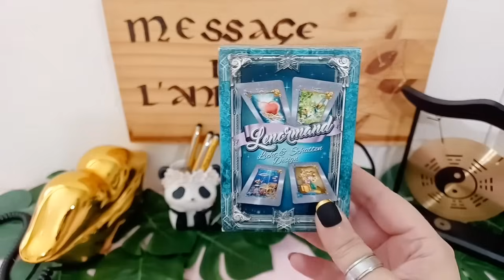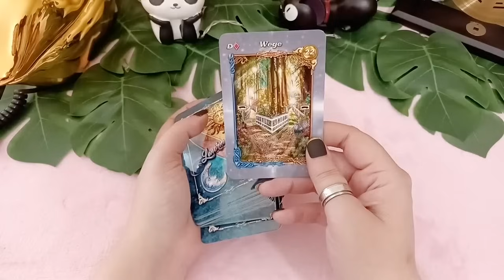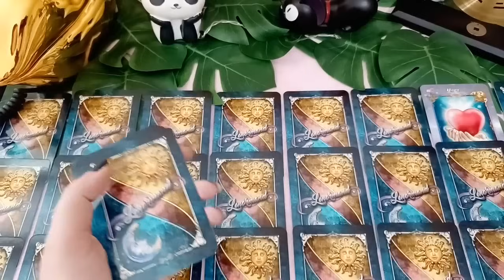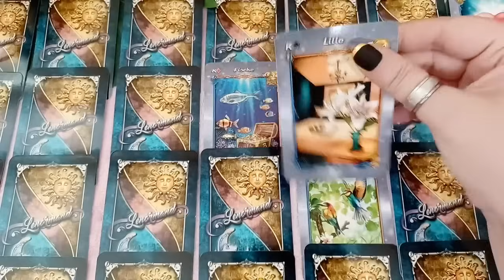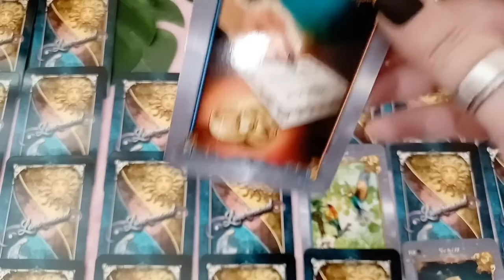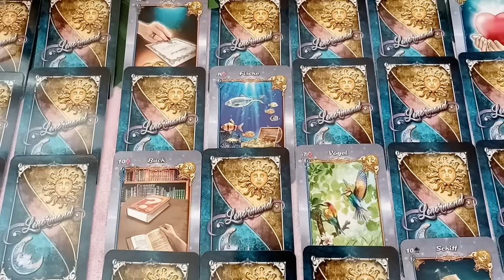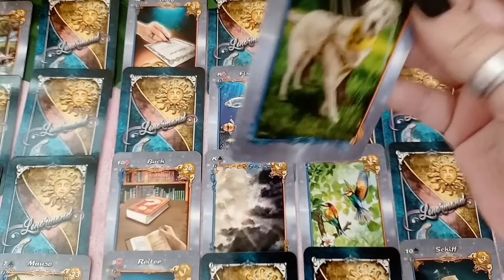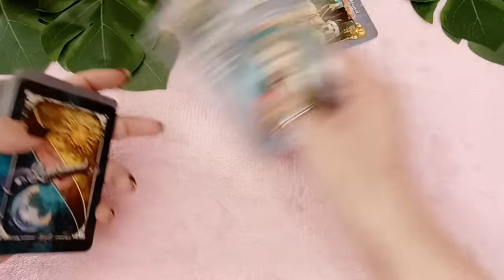💖🥰TRIANGULAIRES, UN DÉNOUEMENT INATTENDU ET UNE GRANDE CHANCE D'ÊTRE HEUREUX EN AMOUR !!!😍🤗